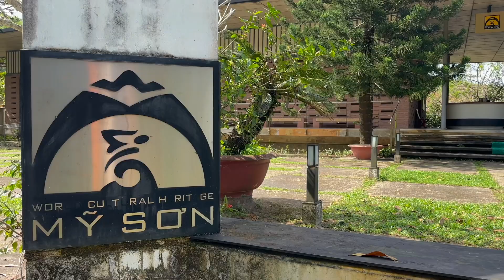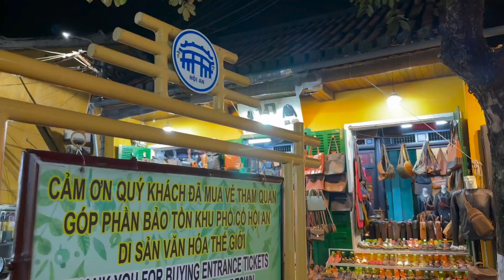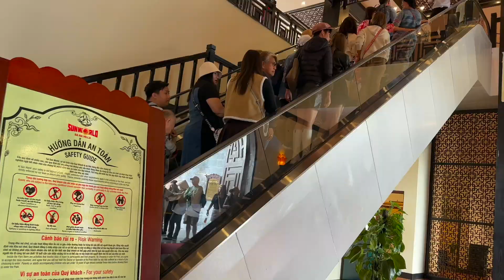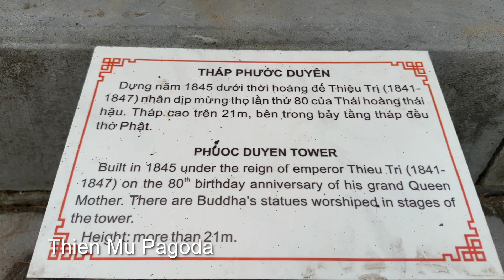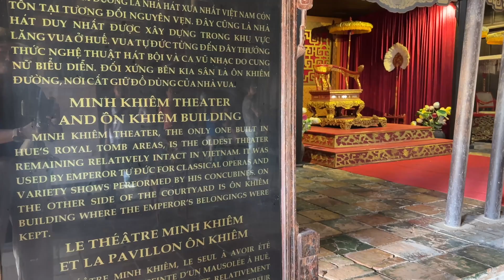Danang. Hue. Hoi An. Let's Visit Central Vietnam!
Ride in a basket (literally), Make your own incense sticks (or attempt to), visit the centuries old My Son sanctuary, Cross the Golden Bridge, enter the Tu Duc Mausoleum and the Imperial Citadel.
Come join me on my adventures in Central Vietnam.
Thanks to Travel Warehouse Inc. and Cebu Pacific.